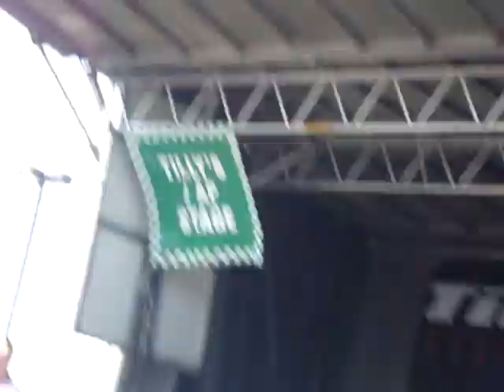The Ready Set - Stays For the Same & Love Like Woe live at Carson Warped Tour 2011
The Ready Set performing Stays for the Same and ofcourse Love Like Woe at Carson Vans Warped Tour 2011 (Cal State Dominguez Hills) 8/10/11

i think you're a pretty sweet pill that im swallowing down so count it as addiction i am on a mission;P

The Ready Set - I'm Alive, I'm Dreaming (Deluxe Version)